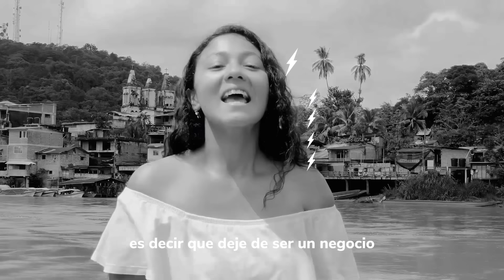Comunidades Energéticas es el abrazo para organizarnos y en colectivo crear la Energía del Cambio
Postúlate en el siguiente enlace Te invitamos a ser parte de la EnergíaDelCambio ⚡️